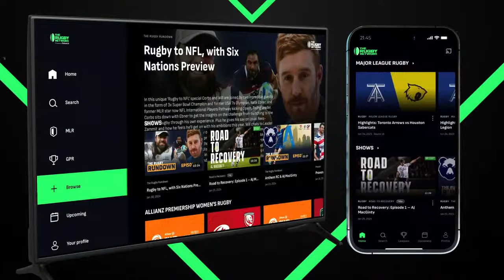College Rugby - ASU vs. USD - February 18th 2024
The Arizona State University Sun Devils take on the University of San Diego Toreros at Manchester Village Field, beginning at 12:45 pm PST.

B-Side Match to follow.